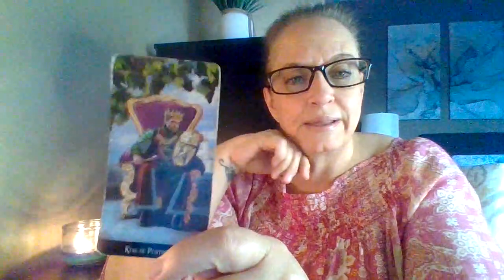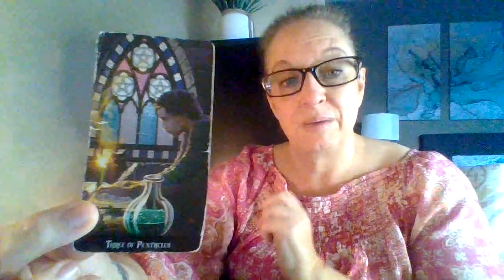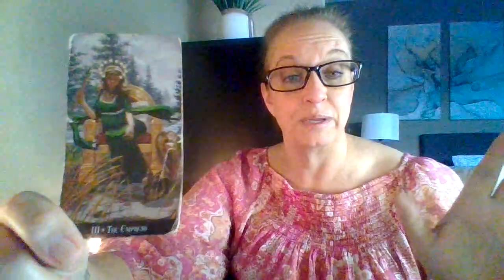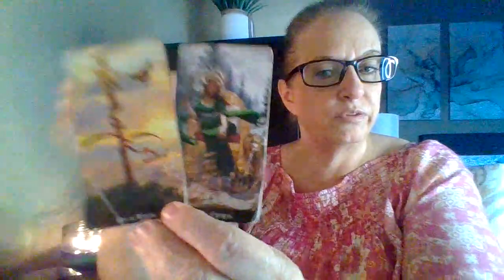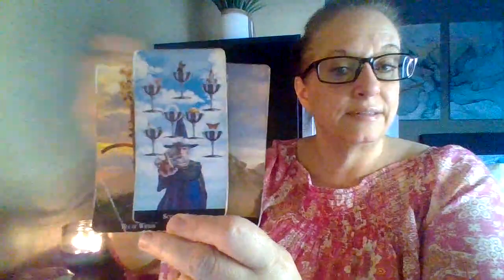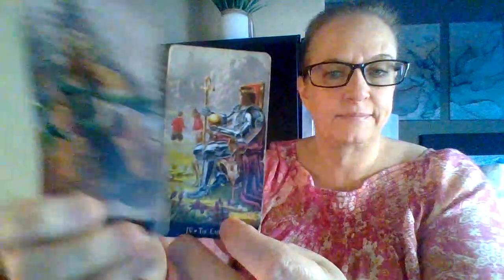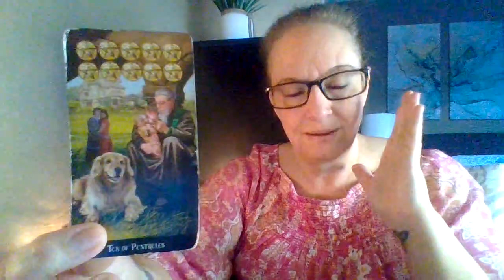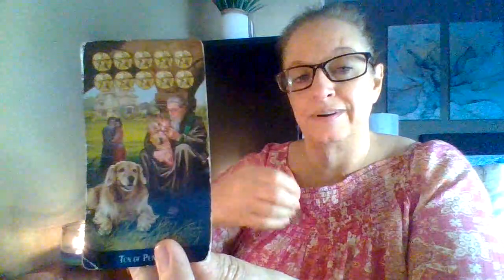Capricorn November Energies ♑️ You’re reinventing yourself and changing your entire life! 🌟